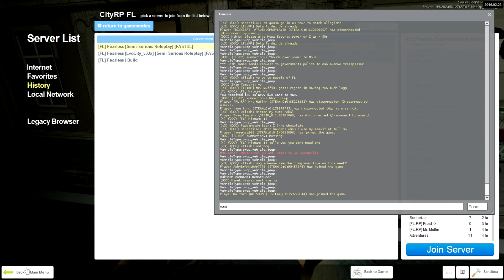Trying to get my Job at Jazzy's back! - Gmod FearlessRP CityRP Funny Moments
My good friend Dylan Has always wanted to be in my videos.. So why not let him? without him realising..

Thank you guys for 161 Subscribers and 6165 Views! We hit 6000!
Than kyou guys so much it a ctually amazes me so much that you come back and watch my videos and i have acknowledged that my channel has turned into a Car channel so look foward to less cars and more gmod and rust etc..